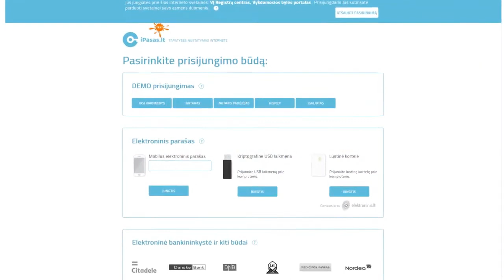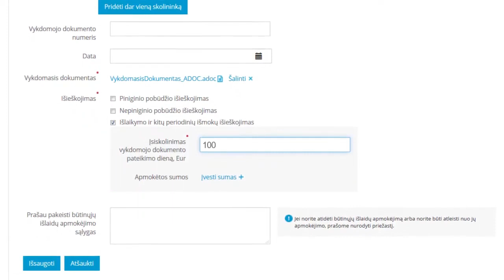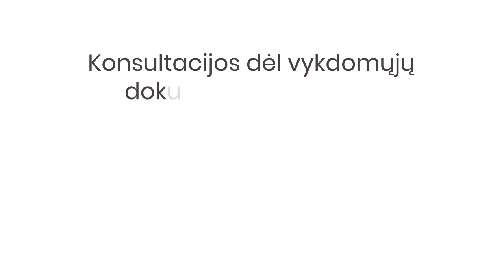Kaip pateikti vykdomąjį dokumentą antstoliui internetu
Čia sužinosite, kaip pateikti vykdomąjį dokumentą antstoliui internetu.

(2025 m. sausio 1 d. įsigaliojo nauja nepiniginio pobūdžio reikalavimų pateikimo tvarka.  Paaiškinimai, kaip pateikti nepiniginio pobūdžio vykdomuosius dokumentus, buvo aktualūs iki 2025 m. sausio 1 d.).